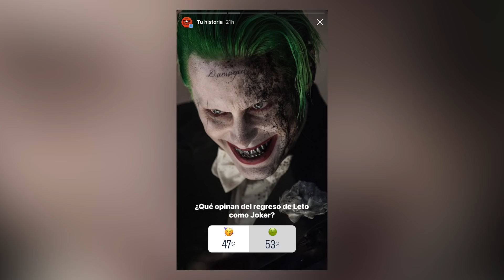Jared Leto regresa como Joker I Primera vistazo de Uncharted I DC Future State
Las noticias más importantes del mundo nerd.